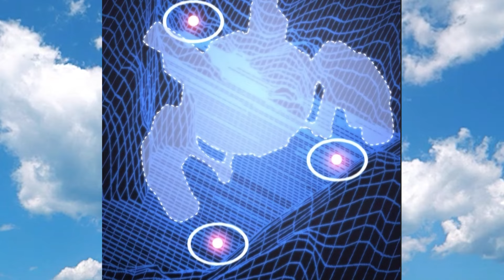#11 o Rei dos Cavaleiros Depois 300 Anos Volta Para Terra, Mas Dessa Vez ele Não Volta Sozinho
nome da obra : The Knight King Who Returned with a God

resumo da obra : Eu voltei para a Terra depois de caçar demônios no outro mundo por trezentos anos.mas depois de toda essa luta acabou encontra humanos numa dungeon e voltou para terra mais uma vez Mas não voltei sozinho.

caps: 66 ao 68

❤️ se não e inscrito já sabe ne
❤️ comente oque achou do vídeo ou alguma dica

anime recapresumo de animesresumindo animesresumo de manhwaresumo de manhwa 2.0MookHyang - Dark Ladymookhyang dark ladymookhyangmookhyang reactresumo webtoon